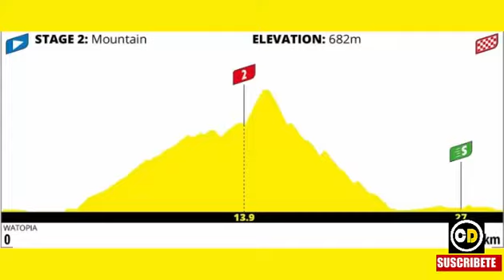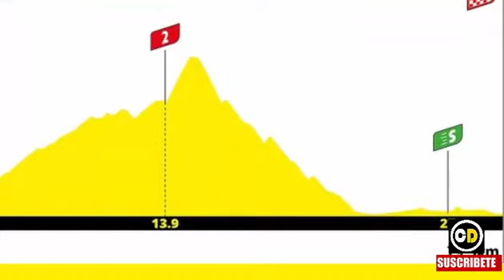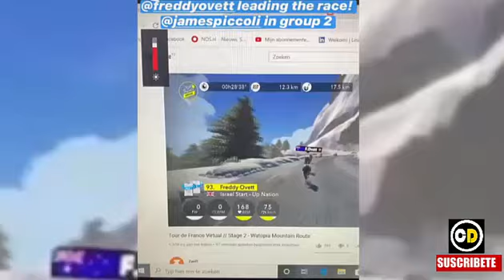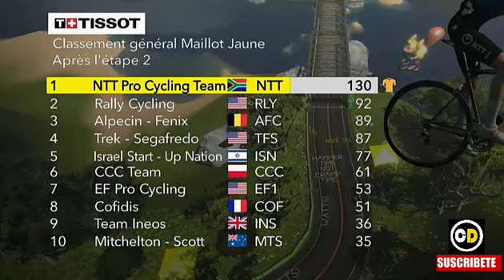RIGOberto URAN ETAPON TOUR Francia Virtual RESUMEN 2 Etapa ASI LE FUE a QUINTANA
RIGOberto URAN GRAN ETAPA en TOUR Francia VIRTUAL ASI LE FUE a COLOMBIANOS Resumen 2 etapa